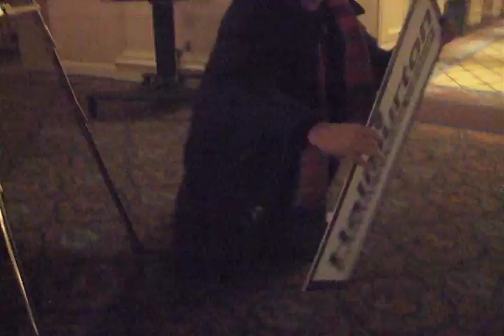Canadian Music Week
Jordan Galland travels to Canadian to speak about his music and his new film "Rosencrantz and Guildenstern are Undead."